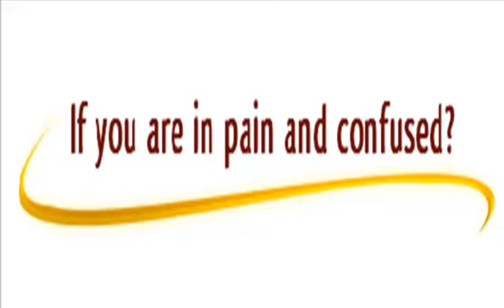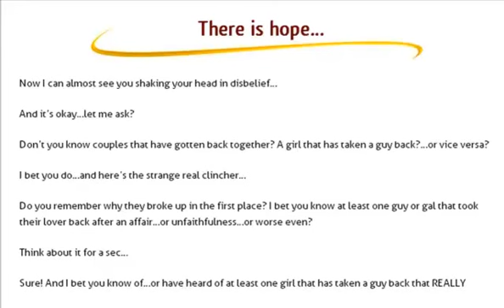get your ex back fast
The Magic Of Making Up - Get Your Ex Back

So you broke up with your boyfriend/girlfriend. And after crying buckets, tossing a good number of tissue paper in the trash can and indulging in binge eating to ward off depression, you finally decide that you are still madly in love with her/him and you want him/her back.

If you're convinced about getting your ex back, first get to the root of the problem.A breakup story is different for every couple. One common denominator, however, is that it is COMPLICATED. Some fall out of love, some are torn apart by time and distance, still others are consumed by irreconcilable differences. But the most common reason would have to be-someone CHEATED.

Regardless of whether you are the on who cheated or got cheated on, delve deeper to the source of the dilemma. If cheating happened, then there must be something going awry in the relationship in the first place.

But why would a man or woman cheat?

Men, in general, have a larger ego compared to women. Most men demand that they be admired. They need to feel and know that they are needed. ON the other hand, women are the dreamy, more affectionate ones. A man throws a corny joke and the woman would be quick to laugh. The woman is the more touchy-feely type-wanting to always look gorgeous and dressed up for her man. Because of the tremendous amount of admiration women bestow upon them, it is not surprising that men are very egoistic.

But things become different several months later. The woman isn't all doll-eyed for her man anymore-she doesn't laugh at his jokes, dress up for him. She isn't as affectionate and warm as she used to be.

Rarely do men cheat because they found somebody prettier. It's really because they feel that their partner fell out of admiration for him.

And if he finds someone who laughs at his jokes, who cares for him and who reminds him of what he had several months ago-you have a love story doomed to be buried alive.